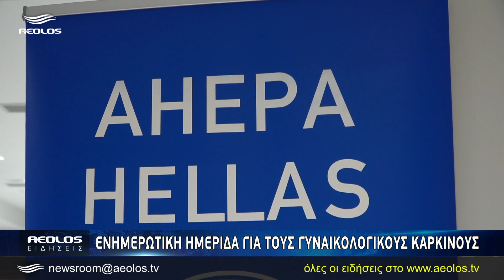Ενημερωτική ημερίδα για τους γυναικολογικούς καρκίνους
Ενημερωτική ημερίδα για τους γυναικολογικούς καρκίνους οργάνωσε το παράρτημα Λέσβου του ΑΧΕΠΑ με διακεκριμένους ομιλητές στο χώρο του ξενοδοχείου «Mythical coast».